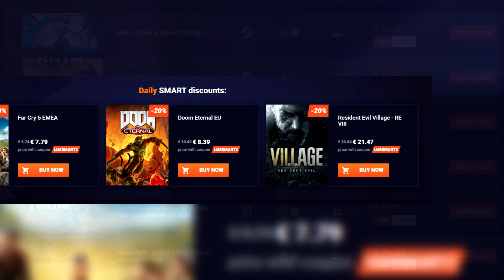Is WoW 2 Happening? The RESET After SHADOWLANDS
Is World of Warcraft 2 the only option for WoW to go forward and how possible is it?

World of Warcraft 2 has been one of the longest speculations in the history of the game. Seeing that WoW is 17 years old it is really no surprise that we would be expecting an updated version of the game, the fabled WoW 2. What would World of Warcraft 2 look like?

However how likely is this really, is wow 2 happening, is it possible and would current Blizzard even be able to pull it off. Additionally, even if we don't get WoW 2, could we get a reset version of the current World of Warcraft, something akin to Cataclysm. We know the Jailer is attempting to reset the universe and destroy the First One mechanism. What if after Shadowlands he actually succeeds and things never are the same?